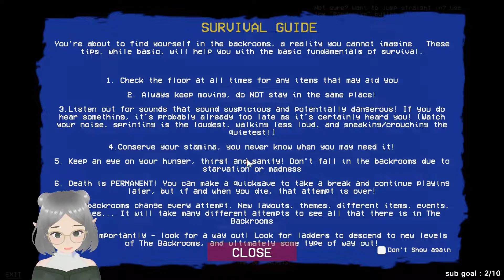can we survive the backrooms? | The Backrooms: Survival | NEW backrooms game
ever-changing levels, limited resources and entities hiding behind every corner. the backrooms: survival is a fairly new backrooms game wander the long and winding hallways to find your way out... do you have what it takes to survive?

this game is an early access game definitely one to try out! the jumpscares honestly got me every single time.

o Monday 3:30pm ET
o Friday 3:30pm ET

I don't bite come say hi!